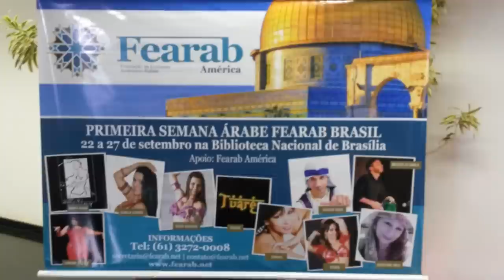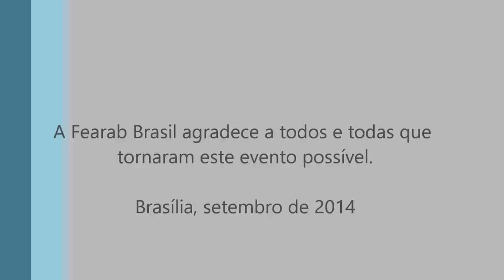Primeira Semana Árabe Fearab Brasil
Resumo do evento realizado em Brasília - DF entre 22 e 27 de setembro de 2014. Organização: Fearab Brasil. Apoio: Fearab América.